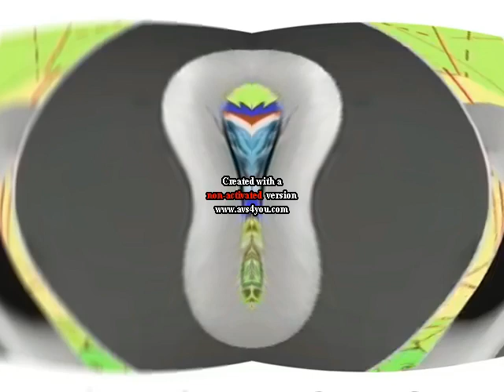Zoog Disney Theme Song in Deaf Major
Requested by @TrueAndZee3903 and @AVZVideoEffectsZuevNEXTGEN